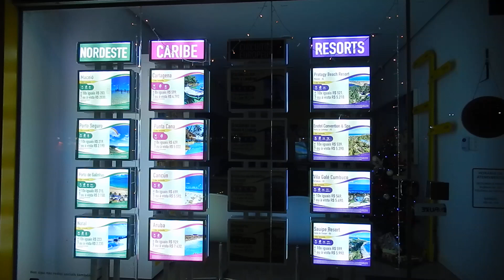Panambi-rs um bom lugar para se morar! vem Conheçer .inscreva-se canal,curta ,comente e compartilha!